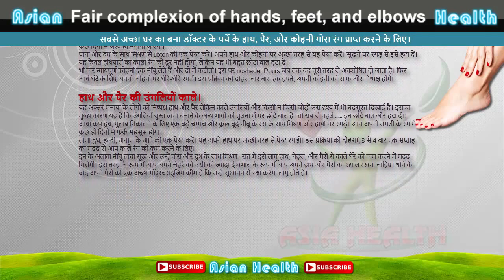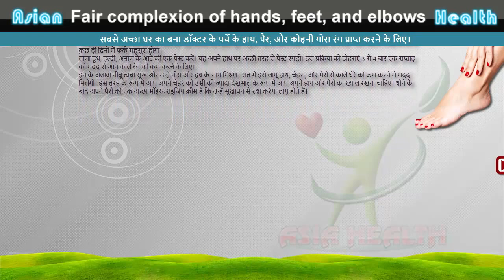सबसे अच्छा घर का बना डॉक्टर के पर्चे के हाथ, पैर, और कोहनी गोरा रंग प्राप्त करने के लिए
पैरों की रक्षा करने के लिए अत्याधुनिक प्रक्रिया पेडीक्योर है। प्रारंभ करने के लिए अपने नाखूनों को पहली बार अपनी मर्जी के अनुसार काट रहा है। पैर के नाखून सीधे आकार के बजाय वर्धमान में बंद कटौती करनी चाहिए। कि साबुन और डेटॉल 5 मिनट के लिए के साथ पानी का मिश्रण में अपने पैर डुबो देना और फिर उन्हें एक अवैध पत्थर अपने ऊँची एड़ी के जूते साफ करने के साथ अच्छी तरह से रगड़ के बाद। अच्छा है कि मिश्रण से बाहर हो रही है पर अपने पैरों सूख। यह करने के बाद अच्छी तरह से अपने पैरों की मालिश

Hathon paon or kohnion ki rangat nikharny key liye zabardast ghrelo totkay(hand and foot treatment)

Pairon kee raksha karane ke lie atyaadhunik prakriya pedeekyor hai praarambh karane ke lie apane naakhoonon ko pahalee baar apanee marjee ke anusaar kaat raha hai. pair ke naakhoon seedhe aakaar ke bajaay vardhamaan mein band katautee karanee chaahie. ki saabun aur detol 5 minat ke lie ke saath paanee ka mishran mein apane pair dubo dena aur phir unhen ek avaidh patthar apane oonchee edee ke joote saaph karane ke saath achchhee tarah se ragad ke baad. achchha hai ki mishran se baahar ho rahee hai par apane pairon sookh. yah karane ke baad achchhee tarah se apane pairon kee maalish

The best homemade prescription to achieve fair complexion of hands, feet, and elbows.

The ultramodern procedure to protect the feet is pedicure. To start is cut off your nails first according your will. The nails of the feet should cut off in straight shape instead of the crescent. After that dunk your feet in a mixture of water with soap and Dettol for 5 minutes and then rub them well with a porous stone to clean up your heels. Dry up your feet well upon getting out of that mixture. After it massage well your feet.